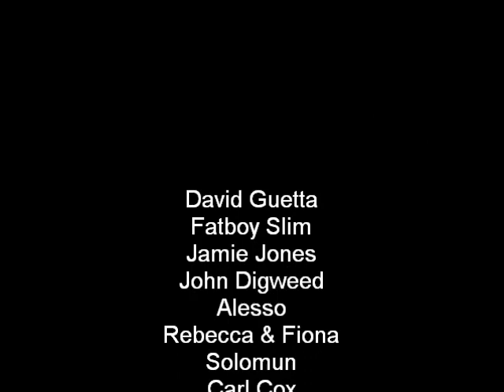tomorrowland 2016 lineup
David Guetta
Fatboy Slim
Jamie Jones
John Digweed
Alesso
Rebecca & Fiona
Solomun
Carl Cox
John Digweed
N-Type
Friction
Terence Fixmer
Calvin Harris
Michael Calfan
Dave Clarke
Cari Lekebusch
Avicii.
Mat Zo
Jaytech
Super8 & Tab
Norin & rad
Boom Jinx
Nitrous Oxide
Nicky Romero
Skrillex
Dimitri Vegas & Like Mike
Chris Liebing!
Green Velvet
Cazzette
Bingo Players
DJ Rush
Deetron
Chuckie
Jeff Mills
The Advent (Live)
Luke Slater presents Planetary Assault Systems (live)
Martin Solvieg
Porter Robinson
Ben Klock
Kriz
Spacid
Laidback Luke
Goldie
Icicle b2b Rockwell
The Prototypes
Alix Perez b2b Spectrasoul
One87 & Hookerz ft. MC Mush
Foxy Lady & MC Elvee
Etnik & Fuzz
Wontime b2B D Convict
Athys & Duster
Speedwagon & Stykz
Cedex & Higher Underground
SP:MC
MC Mantmast
DMC
MC V
Deltano
The Jelly Bellies
Gregor Tresher
don Santos
Dj T
Caspar
David August
Don Cabron
Zatox
Dave Seaman
Rodriguez Jr.
Solee
Olivier Schories
Boss Axis
Takt Tick
Hauk n Baum
John O'Callaghan vs. Orjan Nilsen
UMEK
Hardwell
The Mighty Above & beyond
Bloody Beetroots
Sven Väth and the Cocoon family
Felguk
Maceo Plex
Pendulum
Dubfire
Gareth Emery
Sunnery James and Ryan Marciano
Extrawelt
Noisecontrollers
Roger Sanchez!
Gabriel & Dresden
Ferry Corsten
Dirty South
Angerfist